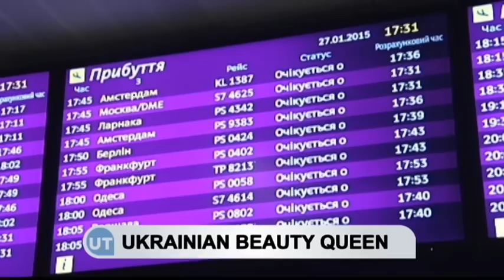Ukrainian Wins Vice-Miss Universe: Diana Harkusha urged the world to support Ukraine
She is one of the world’s most beautiful girls. And following her rousing speech in support of Ukrainian troops at this year’s Miss Universe 2014 international beauty pageant, Diana Harkusha has returned home. The 19-year-old came in third place in the international contest held in Miami – and will now return to her normal life – as a student practicing law in the eastern Ukrainian city of Kharkiv. On arrival in Ukraine, Harkusha had a message for the soldiers fighting Russian-backed militants in the country's eastern regions.